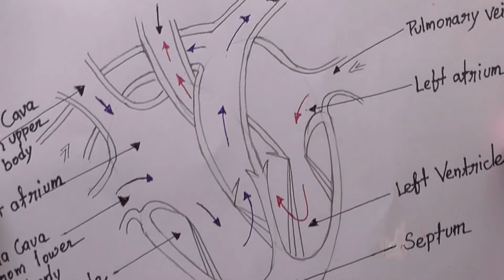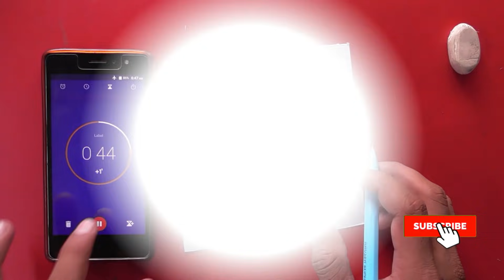How to Draw Human Heart diagram step by step for beginners !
how to draw human heart class 10/human heart pencil drawing/human heart drawing color/human heart drawing labeled/drawing of a human heart and its parts/how to draw internal structure of heart/simple diagram of human heart with labels/

✩░▒▓▆▅▃▂▁𝐌𝐲 𝐂𝐡𝐚𝐧𝐧𝐞𝐥▁▂▃▅▆▓▒░✩

»»ᅳ𝐅𝐨𝐥𝐥𝐨𝐰 𝐌𝐞ᅳ►

The human heart is an organ that pumps blood throughout the body via the circulatory system, supplying oxygen and nutrients to the tissues and removing carbon dioxide and other wastes.
Although it weighs just 7 to 15 ounces, the heart pumps roughly 2,000 gallons of blood through your body every day. Located in the middle of the chest and just to the left of your breastbone, the heart is one giant muscle composed of just a few basic parts. Each part of the heart has a distinct function, but all the parts must work together seamlessly and simultaneously to keep blood moving through your body.

And prove that you a real  INDIAN 🇮🇳👳👍